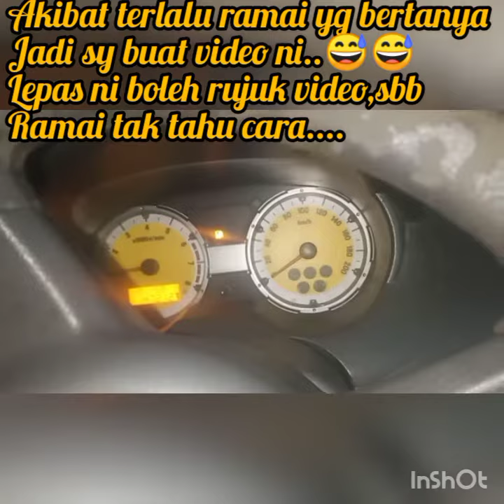Cara masuk gear reverse proton savvy manual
Video ini tunjuk.cara masuk gear reverse untuk kereta savvy manual...